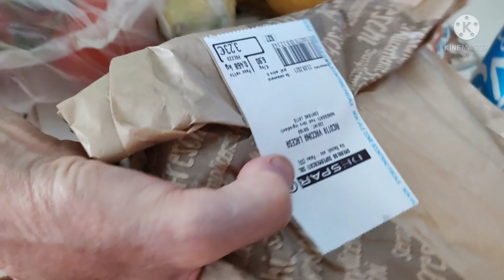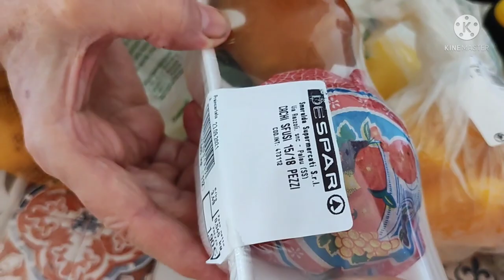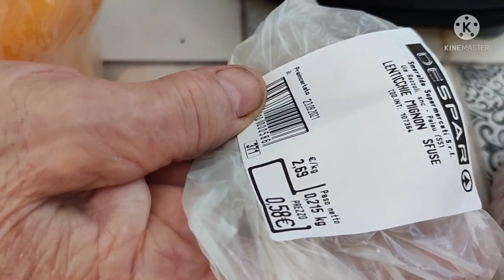svuota la spesa 🛍️🛒♥️😘😍🤗🥰 Despar